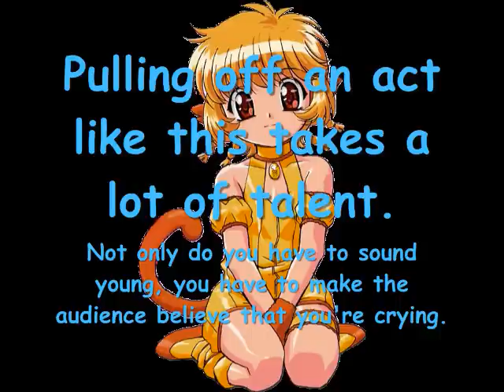Pudding/Kikki Crying Scene Comparison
Here's another sad scene comparison XD!

This time it's from episode 20 and since this is from the first half of the series, there are 4 other dubs added. You get to choose which scene was best in both the MMP and TMM dubs.

Dubs are as follows:

(MMP Portion)
English - Mew Mew Power
Spanish - Miau Miau Power
Brazilian Portuguese - As Super Gatinhas(The Super Kittens)
Hungarian - Vadmacska Kommando(Wildcat Commando)
French - Mew Mew Power